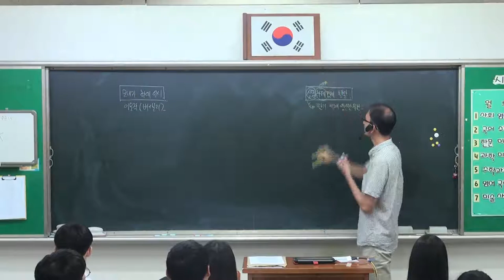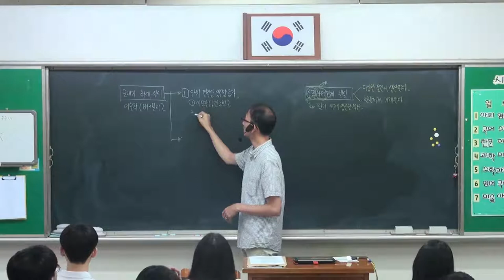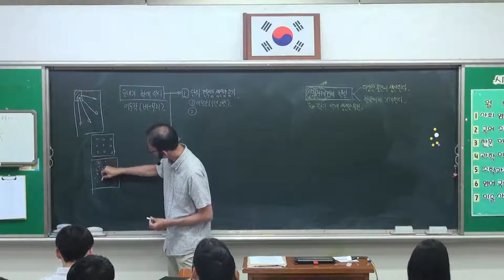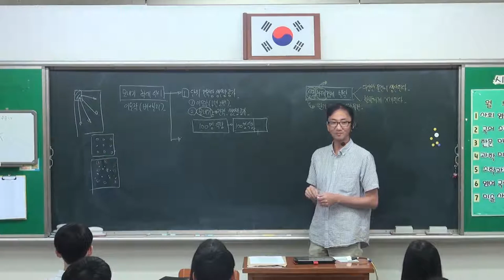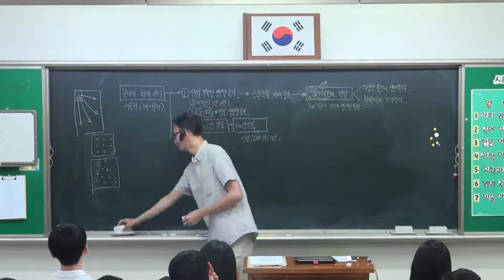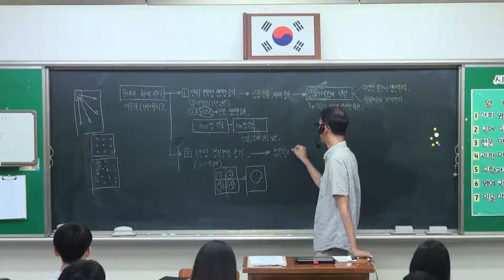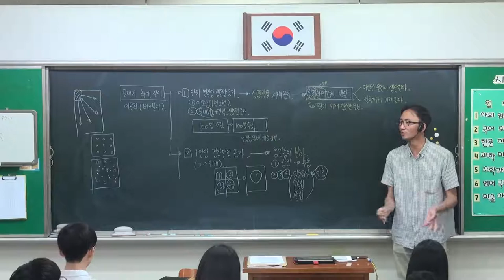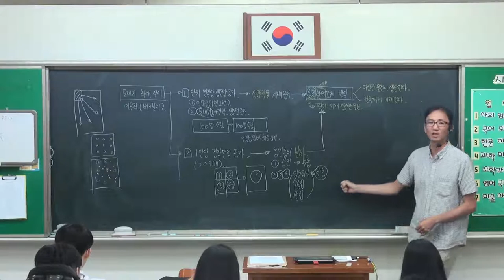68강 조선 후기의 경제 농업 1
- 상품화폐경제의 발달
  - 모내기 확대실시가 가져온 효과